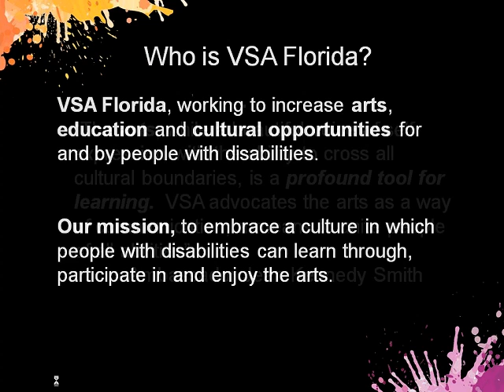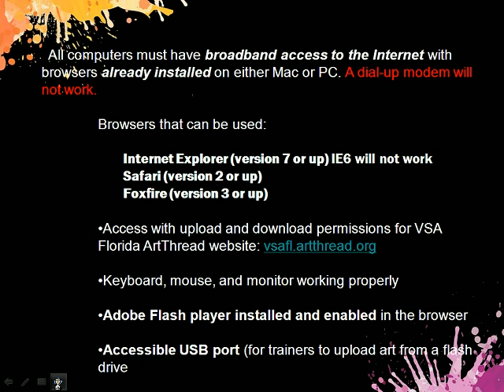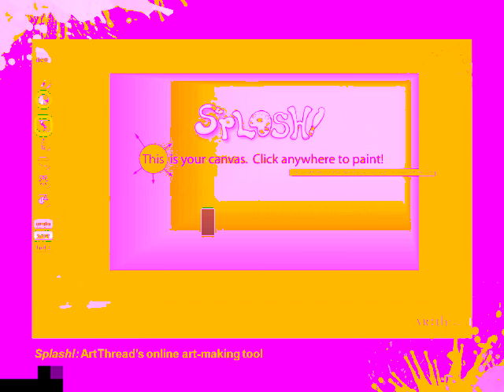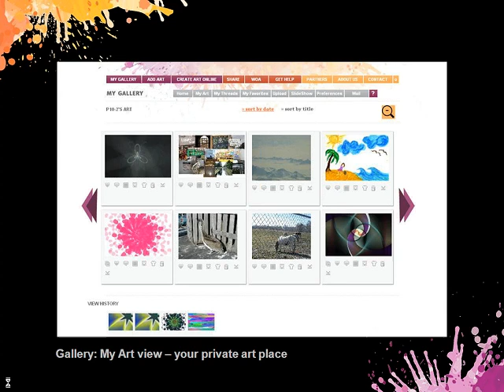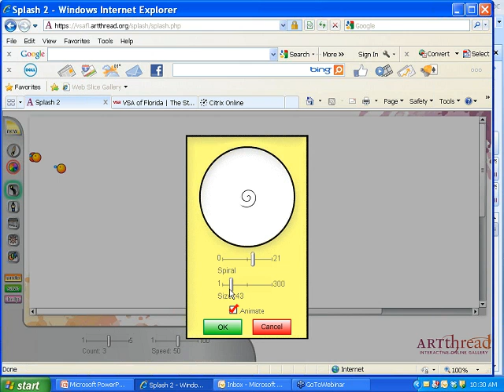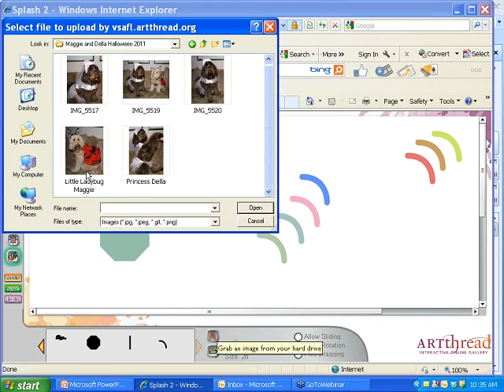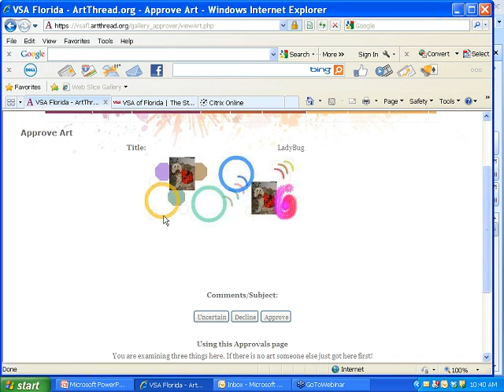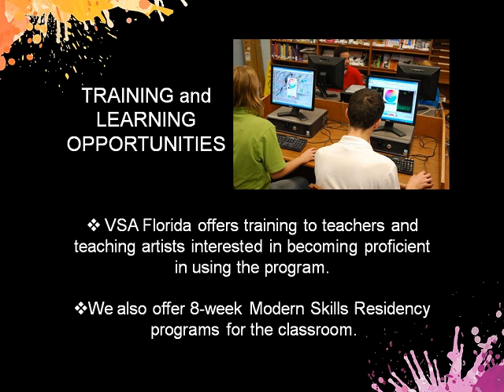Modern Skills for Success - VSA Florida My Art My Way Residency Program.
During this informative session you will be introduced to the VSA Modern Skills Interactive Gallery, a place where you and your transitioning students will be able to connect with friends by making and sharing art online. The gallery, hosted by the Art Thread Foundation, is designed for students to unleash their imagination and explore the world of computer art and graphic design concepts. Come join the fun by learning how to building threads of art and weaving social networking skills into creative expression!